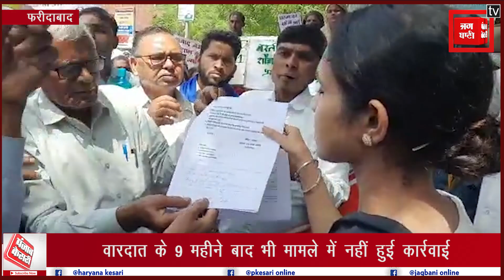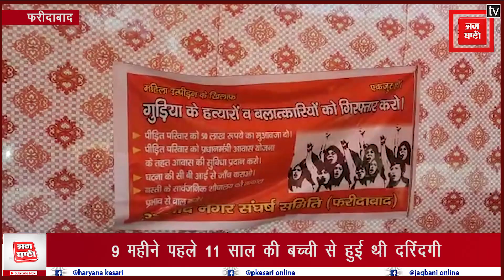रेप और ह+त्या मामले में न्याय की मांग को लेकर प्रदर्शन, 9 महीने पहले हुई थी दरिंदगी